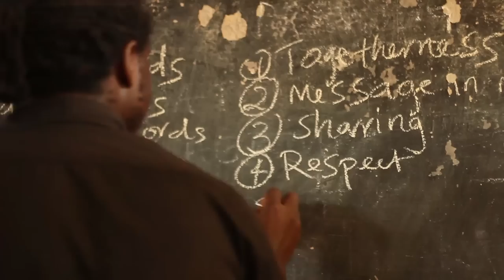Music To Empower Youth - 2015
Empowering Youth is as Easy as 1-2-3!!

1 person can empower youth on 2 continents and make an impact that lasts for 3 years by supporting Music to Empower Youth 2015! This campaign’s goals are to create a performing arts theatre for the youth One Vibe Africa serves  in Kisumu, Kenya and to establish Madaraka Festival as an annual event to support youth empowerment in Seattle, Washington for the next 3 years.